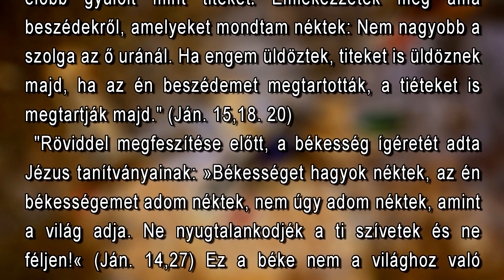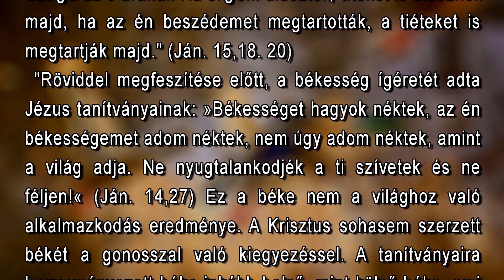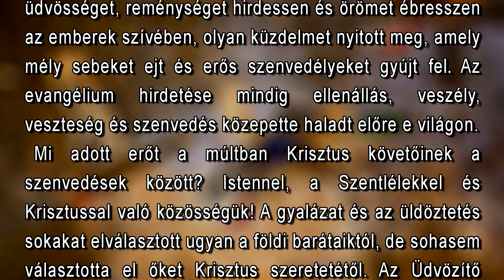November 7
"Ha gyűlöl titeket a világ, tudjátok meg, hogy engem előbb gyűlölt mint titeket
 Emlékezzetek meg ama beszédekről, amelyeket mondtam néktek: Nem nagyobb a szolga az ő uránál. Ha engem üldöztek, titeket is üldöznek majd, ha az én beszédemet megtartották, a tiéteket is megtartják majd."
(Ján. 15,18. 20)